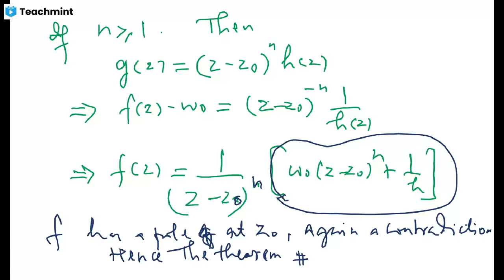Casorati-Weierstrass Theorem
We prove here Casorati-Weierstrass theorem